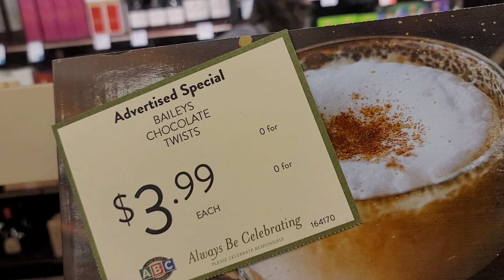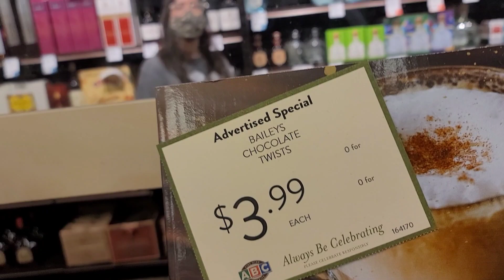(Orlando FL) LuCkyBlog Season 36 Ep 2 "Mi casa es tu casa" PEACE OF MIND